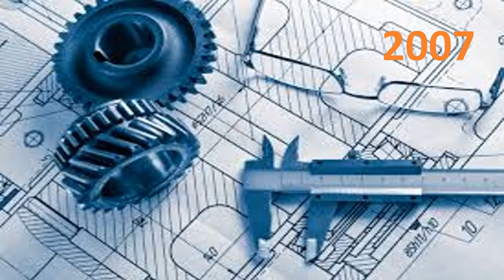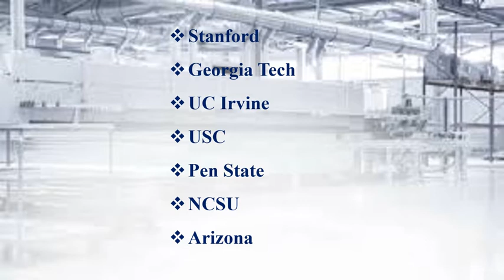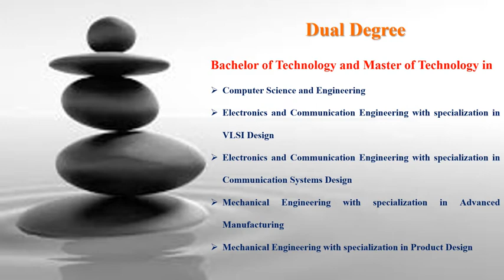Indian Institute of Information Technology Design & Manufacturing, Kancheepuram. Offered Courses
Indian Institute of Information Technology, Design and Manufacturing, Kancheepuram (IIITDM Kancheepuram, also IIITD&M Kancheepuram) is an Institute of National Importance established in 2007 by the Ministry of Human Resource Development, Government of India to pursue design and manufacturing oriented engineering education, research and to promote the competitive advantage of Indian products in global markets. It was declared as an Institute of National Importance (INI) by the Ministry of Human Resource Development, Government of India, in July 2011, thus becoming the first IIIT to be accorded this status. Later in 2014, IIIT Bill 2014 was passed by the Parliament on 1 December 2014, thus granting the status of Institutes of National Importance upon the 5 MHRD funded IIITs including IIITDM Kancheepuram. Previously IIITDM Kancheepuram was mentoring IIITDM Kurnool in its new campus at Chennai.